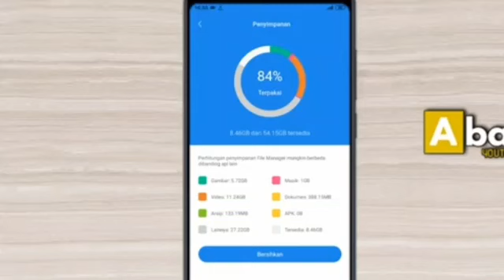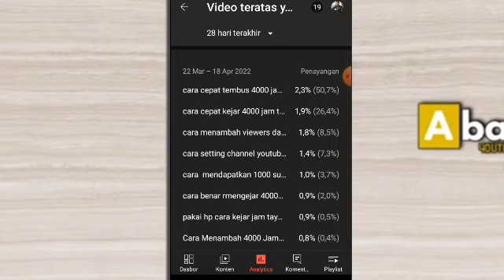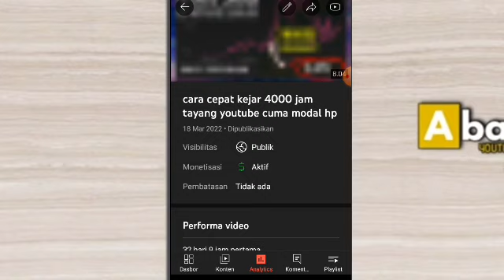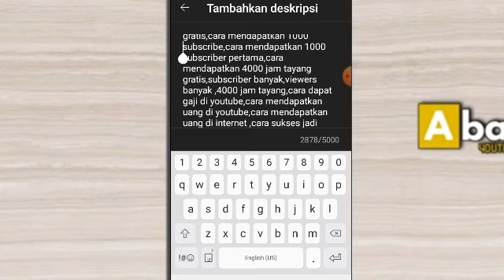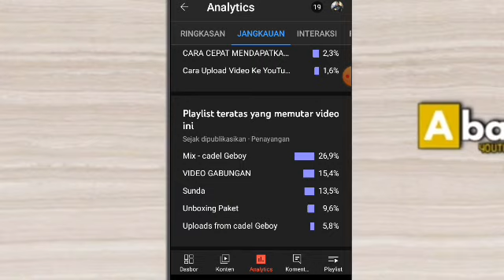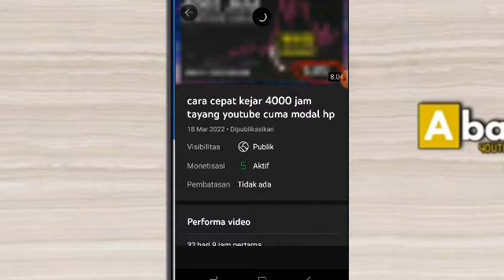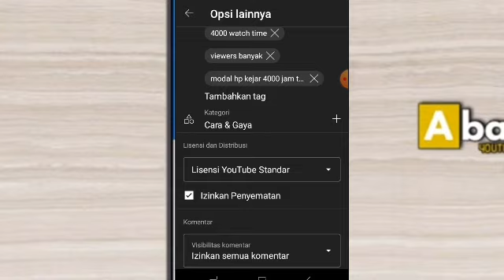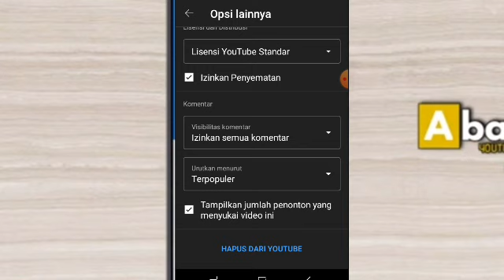cara menambah viewers dan jam tayang youtube gratis permanen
di vidio kali ini saya bagikan lagi cara menambah viewers dan jam tayang gratis dan permanen

tonton vidionya ya sampai habis
tag;